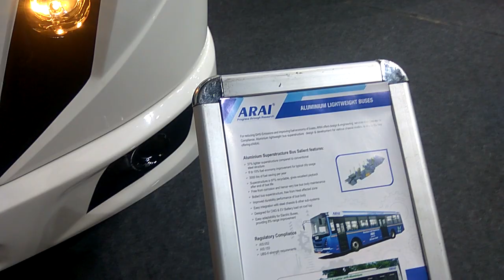ARAI Prototype Vehicles & Aluminium Lightweight Buses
ARAI Prototype Vehicles & Aluminium Lightweight Buses Showcased at Auto Expo 2020.